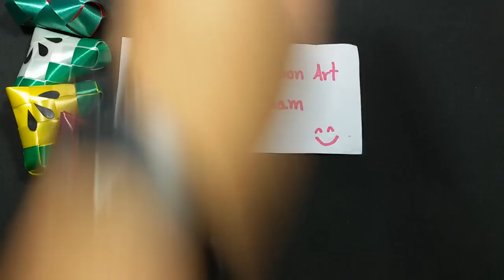DIY Easy ribbon watermelon | วิธีพับเหรียญโปรยทานแตงโม | LOOKNAM RIBBON ART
วิธีพับเหรียญโปรยทานแตงโม by LOOKNAM RIBBON ART